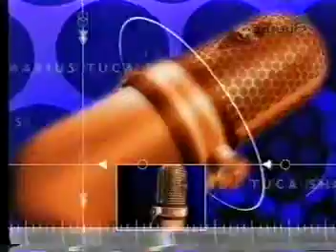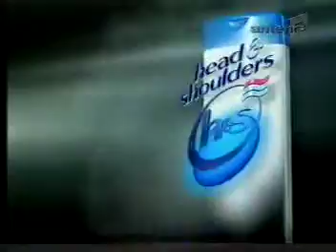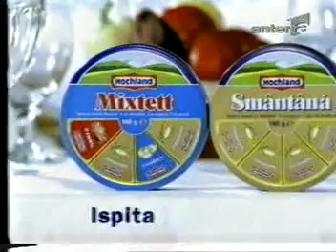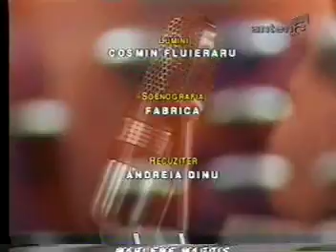26.10.2000 - Despre numarul mare de candidati la Presedintie si sansele lor